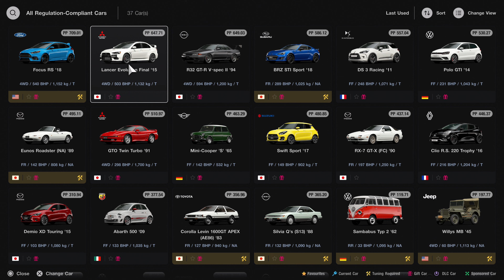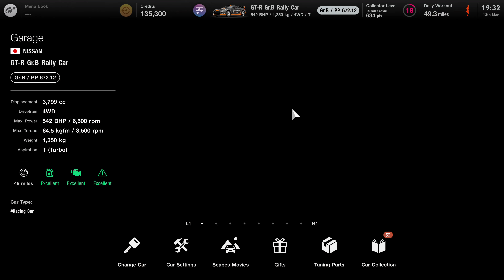Gran Turismo 7 - Part 26 Cafe Menu Book 32 Collection: Supra - PS5 4K (2160P) 60FPS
My playthrough parts of Gran Turismo 7 recorded during a live stream on DarkZeroTV.